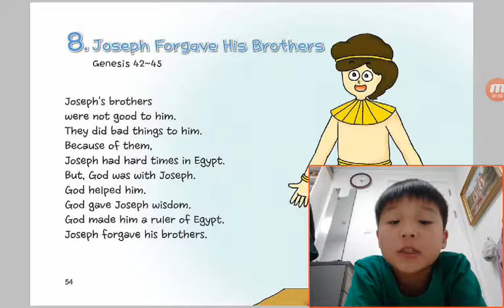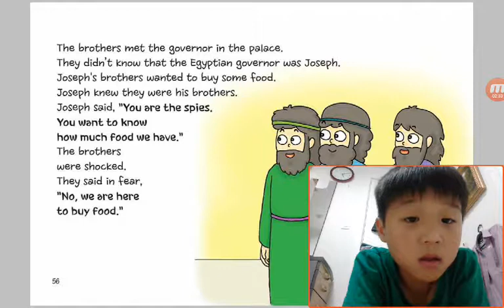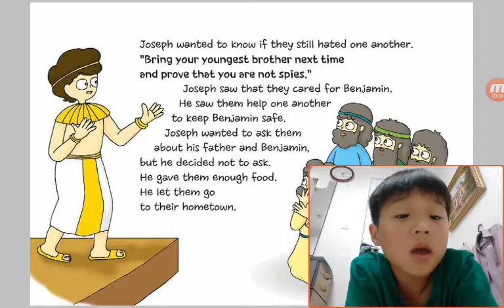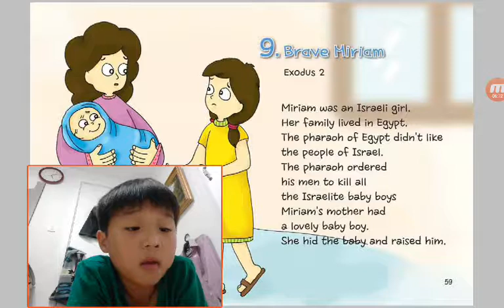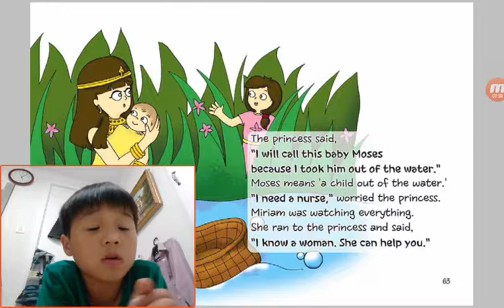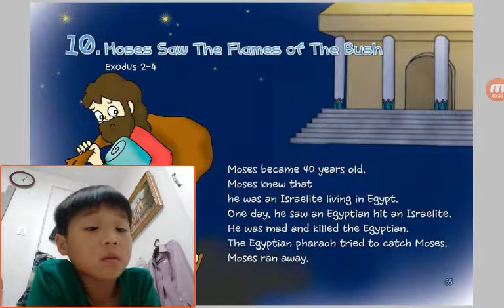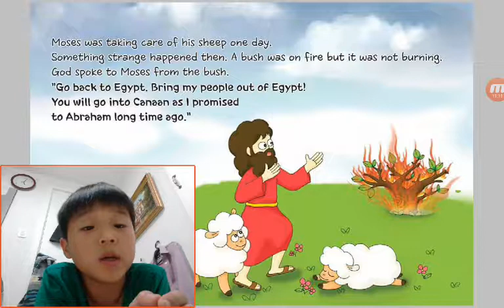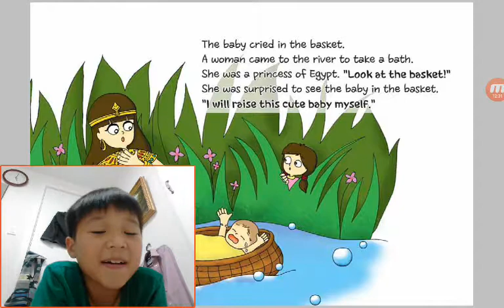‹Kids›Soo：8 Joseph Forgave His Brothers in Genesis 42